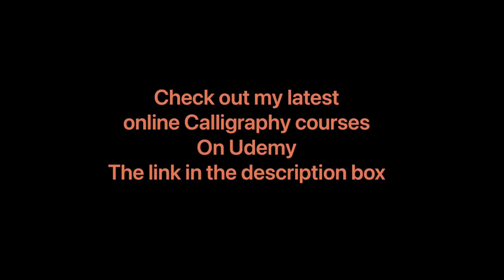One stroke painting / floral painting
Arabic calligraphy and arabesques by Sami Gharbi
Handwriting
Lettering
Best video
Hand made